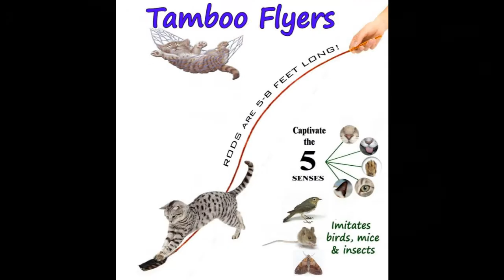Beautiful Cats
Enjoy these sweet and stunning cats and read our blog on Cat Worship by guest writer, Nikki Shiva.

Cats have been associated with the sacred since the beginning of human civilization in Mesopotamia. We have many fascinating and beautiful stories of Ancient Egypt about Bast, goddess of cats, protector and keeper of the hearth, protector against disease, guardian of womens secrets.

Did you know? Cat Tamboo toys are the best toys for interactive play therapy. These unique wand-style feather toys use all-natural materials (there's even a vegan option!) that are chemical-free and 95% biodegradable. Every toy is handmade and rigorously tested in the USA.
Green. Eco-Friendly. Captivating. Discover Cat Tamboo toys & build confidence the natural way.
A confident cat is healthy & relaxed.

Alexandr Ossipov